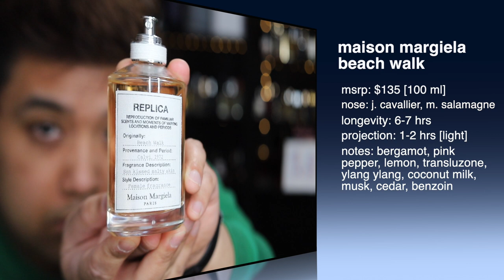5 Designer Fragrances to Help You STAND Out NOW!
5 Designer Fragrances to Help You STAND Out NOW!

Hey everyone! Any compliments or constructive criticism will be most welcomed on our end. Please and thank you as always!

0:00 - START
0:52 - 1st fragrance
2:44 - 2nd fragrance
4:58 - 3rd fragrance
6:54 - 4th fragrance
9:01 - 5th fragrance

• Rolling in Love by Kilian
• Another 13 by Le Labo
• Uden Overdose by Xerjoff